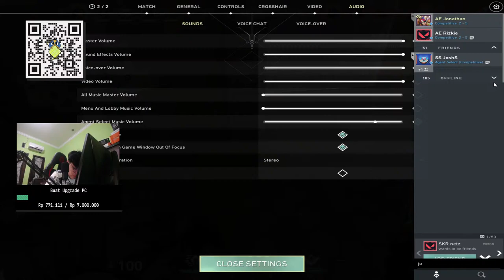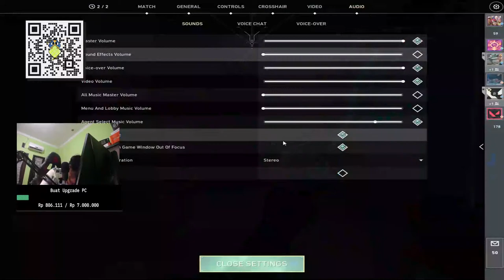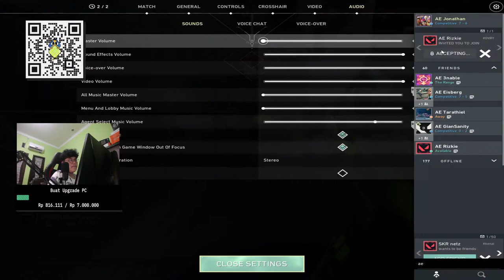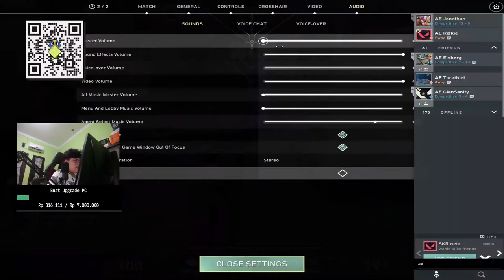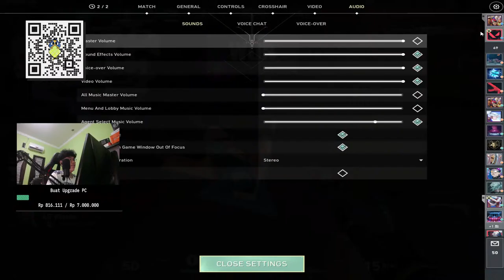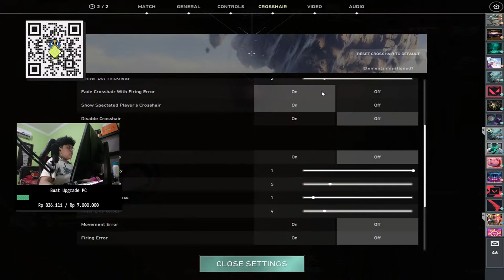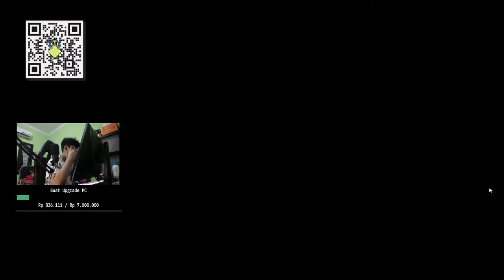Grind With BerserX~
Jonathan "natzlorant" Adiputra

Gears :
 ~ Mouse : GPRO Wireless superlight / Razer Viper Mini
 ~ Mouse Pad : Zowie GSR
 ~ Keyboard : Tecware Phantom TKL
 ~ Headset : Steelseries Artics 5
 ~ Inear : Razer Hammerhead pro V2 / KZ ZSN
Pc Specs  :
~ Processor : Intel Core i5-9400F
~ VGA :  Gigabyte VGA GeForce RTX™ 2060 OC 6G
~ Motherboard : Gigabyte B365M Aorus Elite
~ RAM : ADATA DDR4 XPG SPECTRIX D41 16GB
~ Cooler : ID-COOLING AURAFLOW X 240 RGB Sync AIO CPU Water Cooling
~ Monitor : Asus TUF VG259QM 240hz
Command :
~ !gear
~ !mainsama
~ !sens
~ !setting
~ !spec